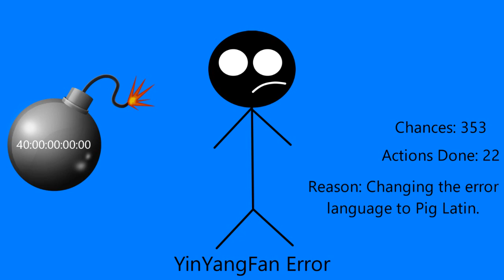My Massive Longest YinYangFan Error [Part 10]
Part 10 is finally done since nobody give me some speeches because I made my own speeches for part 10. Part 11 will be done soon... It will premiere on the 7th of February, 2022, and 6:30 A.M.

Note 1: What can I make YinYangFan and Lassie say at the 350th-341st Chance?

Predictions for Part 11:
Timer Reductions:
350 & 349 Chances: 35 Weeks
348-346 Chances: 30 Weeks
345-343 Chances: 25 Weeks
342 & 341 Chances: 20 Weeks
Modes:
Suspicious
Backgrounds:
Light Cyan
Font:
Segoe UI
Actions Done:
349th Chance: Discord Incoming Calls pops out during a YinYangFan Error [24]
347th Chance: Lassie burps at YinYangFan [25]
346th Chance: Lassie spits on YinYangFan [26]
345th Chance: Lassie licks YinYangFan with her tongue [27]
343rd Chance: Lassie punches YinYangFan again [28]

I can also do MEBEM759's BE Speech Giving Channel and stuff. (@BarneyErrorltonTelevision5729), Leighton Beale (MOVING TO WINDOWS 11 SOON), Thomas Hager, @6890chris, VTBEM2K8’s BE Speech Giving Channel & stuff (@thevybergamer_), JTARSA2007's BE Speech Giving Channel and stuff (@BarneyErrorDasher), @DaytonAnim735, @uploadafterytdeletesmyaccount9, @STUAA2024, @sidjames9878, @Crimsonsonic09, and @bradbartley2825's speeches and stuff for Part 11.